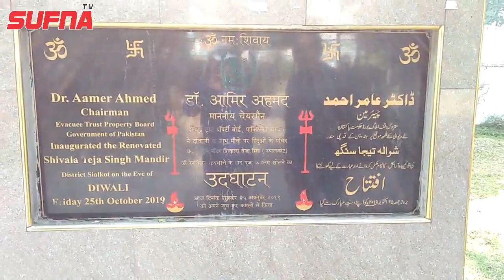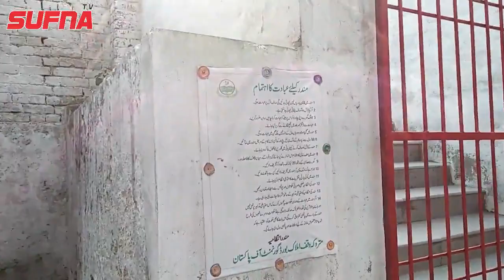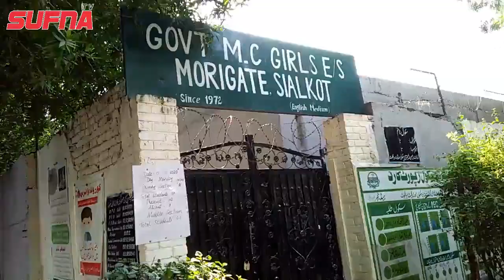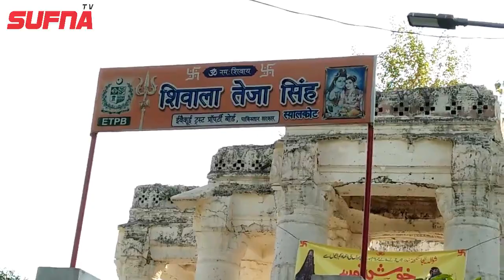Mandar Teja Singh I Historical Place in Sialkot By Zafar Nadeem Daud